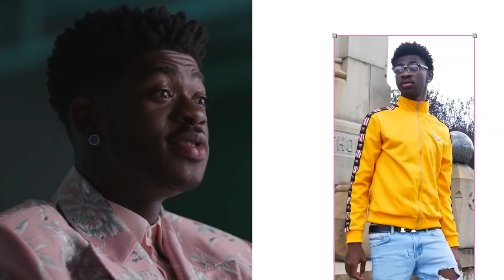Lil Nas X Explains His Style Evolution | Style History | GQ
Lil Nas X gets emotional looking back at his fashion choices from his first music video all the way up until his first time attending the Met Gala. His personal style has continued to evolve beyond the Nike Air t-shirt he was wearing when Old Town Road first skyrocketed. From his Christopher John Rogers "Prince Inspired" neon green suit to his 2021 VMAs Versace pink cowboy look, Lil Nas X reviews some of his most iconic, memorable, and meme-worthy looks.